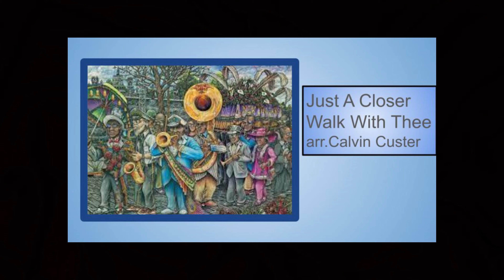The Villages Concert Band 2 13 24 Carnival of Love 4K movie